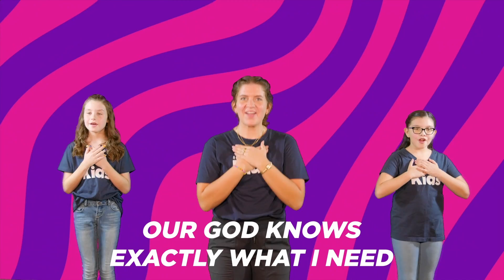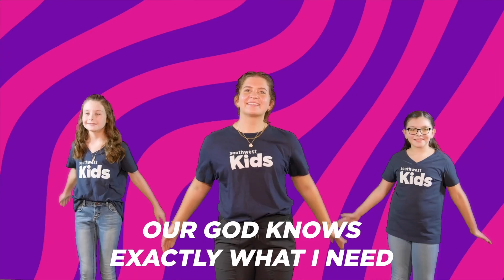October Early Childhood Week 3